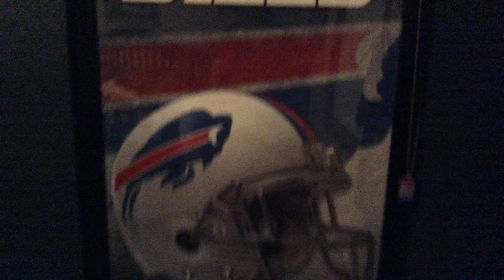Chat comment talk to each other